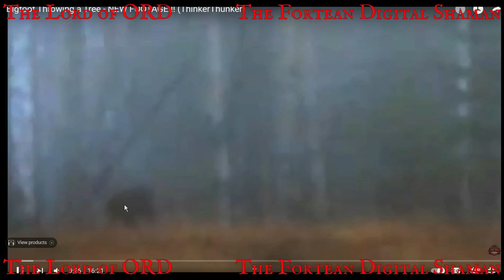Sasquatch throwing a Tree at the edge of the woods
Source:  For full video and analysis go to ThinkerThunker